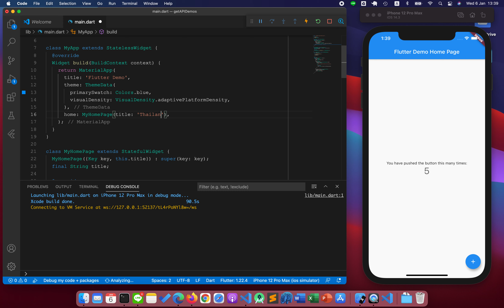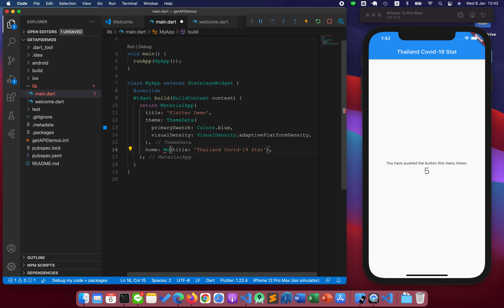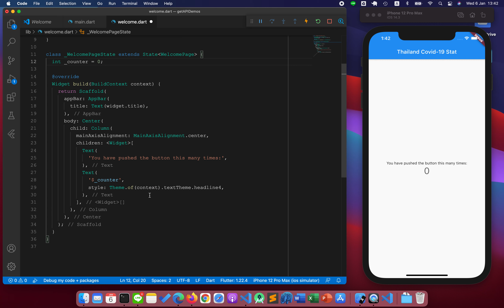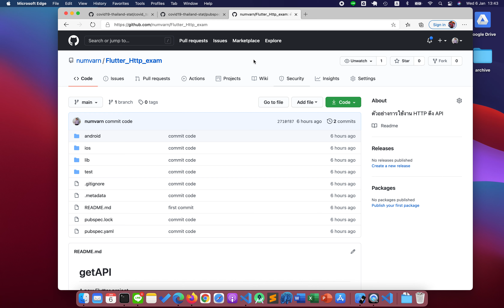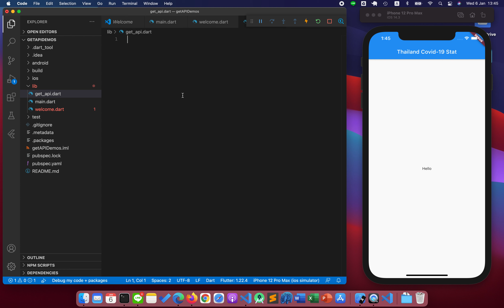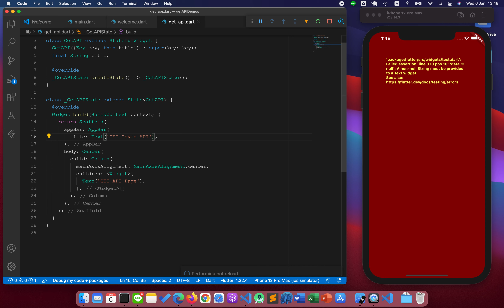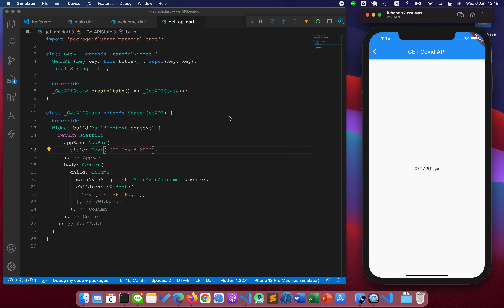Flutter : การดึงข้อมูลจากอินเตอร์เน็ตในรูปแบบ JSON ผ่าน API โดยใช้แพคเกจ Http (Part 2)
คลิปวิดีโอนี้เป็นส่วนหนึ่งในการสอนรายวิชา "การพัฒนาโปรแกรมบนมือถือ"
โดย อาจารย์ พิศาล สุขขี
คณะศิลปศาสตร์และวิทยาศาสตร์ มหาวิทยาลัยราชภัฏศรีสะเกษ
เนื้อหา เป็นการใช้ Flutter เพื่อดึงข้อมูลข้อมูลสถิติผู้ติดเชื้อโควิด 19 จากเว็บไซต์กรมควบคุมโรค ผ่าน API ที่เปิดไว้ให้